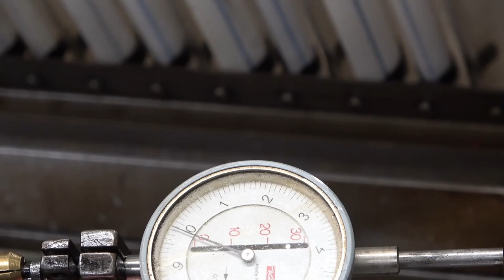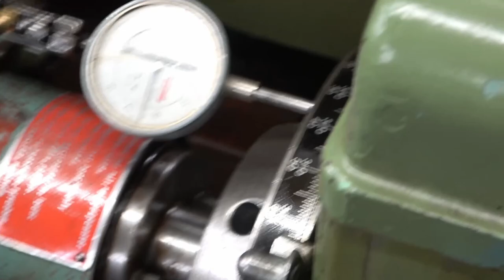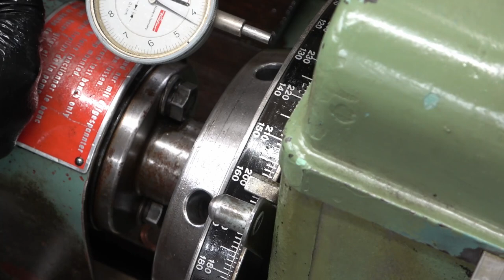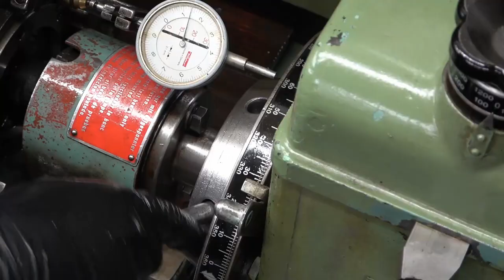MB Trac Pumpe auf dem Prüfstand 1/2 | Vorbereitungen und Vorhub einstellen | Trecker Treck [34]